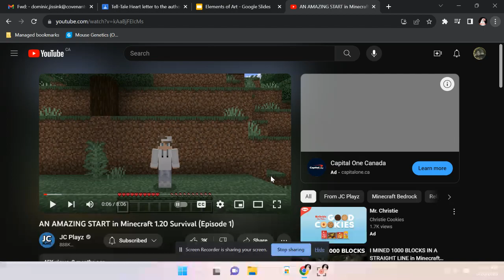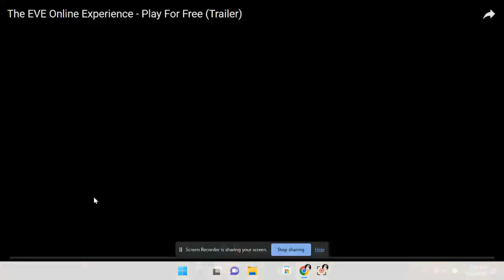AN AMAZING START Minecraft 1.20 Survival (Episode 1)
this is the start of a new series enjoy